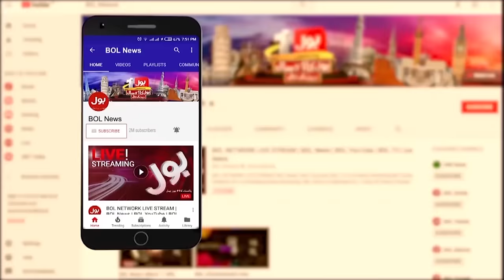Indian Actor Vivian Dsena Accepted Islam | Ramadan 2024 | Breaking News